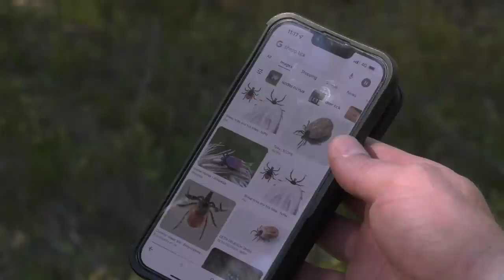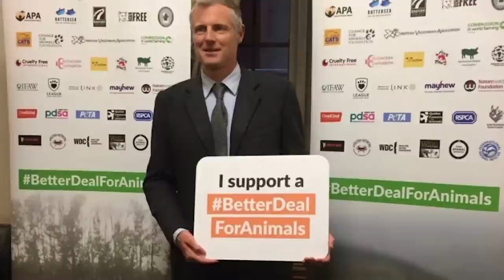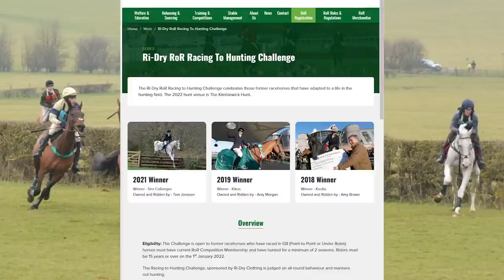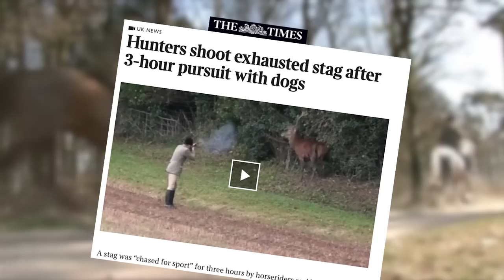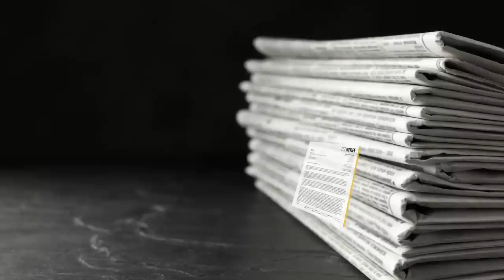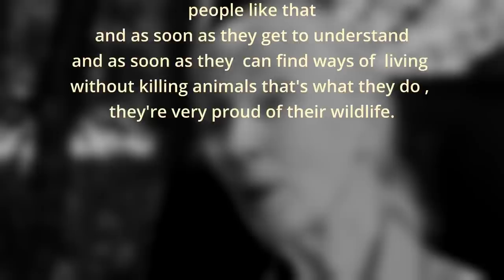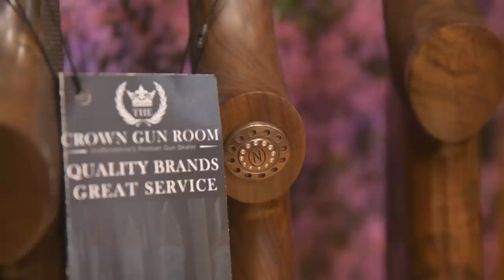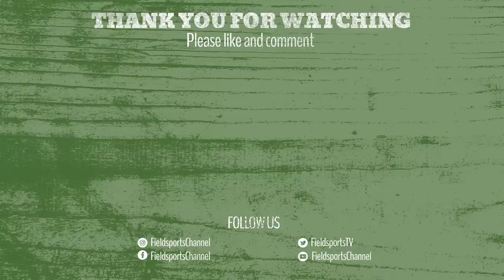Fieldsports Britain – shooting the world’s biggest grouse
The world’s biggest grouse, capercaillie, were abundant in Scotland within living memory. Since then, a combination of hopeless management by the RSPB and a change in climate has wiped them out. Niall Rowantree goes to Swedish Lapland where they are doing well – so well that the locals hunt and eat them. He finds out how the Swedes conserve them, and works out what hope they have in Scotland. He is shooting capercaillie over Finnish spitz with a Blaser D99 drilling in 7x57.

That’s not all. South African filmmaker Phil Hattingh contributes an item about how the antis are trying to destroy conservation in Namibia in the name of animal rights Plus we are giving away an Athlon scope priced at £560, thanks to Rifleman Firearms. David is on the news stump with news of how shooters marked the life of HM Queen at her funeral, and James Marchington has the best hunting videos on YouTube in Hunting YouTube. It’s another great
Here are the links to the individual items in this week’s show:

You can hunt here, too. For more about shooting and fishing in Swedish Lapland, go

▶ Hunting YouTube
For the films in this week's Hunting YouTube, go to our playlist Hunting YouTube, episode 669